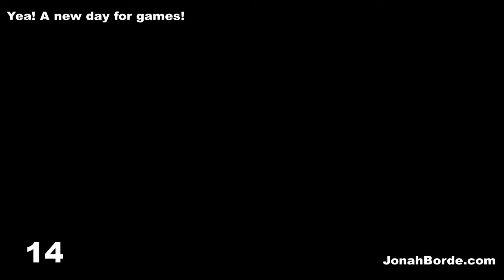Pet Rescue Saga Level 3793